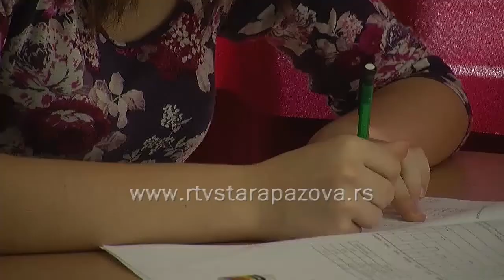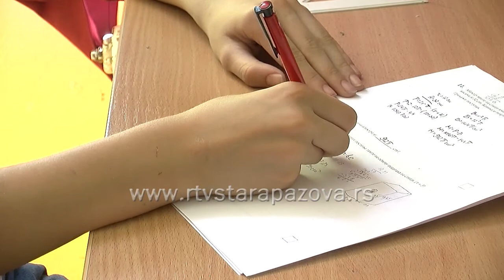Probni završni test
Ministarstvo prosvete, nauke i tehnološkog razvoja, u cilju pripreme učenika osmog razreda, nastavnika i škola za završni ispit i ove godine organizuje probni završni ispit u petak, 24. i subotu, 25. aprila.